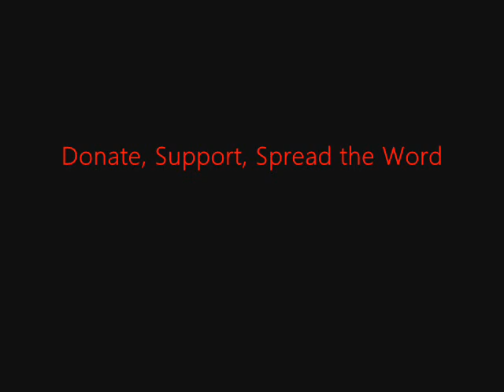FSRN Free Clinic in Indonesia Aims to End Practice of Forced Adoptions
In some hospitals and health clinics in Indonesia, new born babies are being kept from their mothers when the parents can't pay the medical bills. Health workers call it a form of hostage that can break families apart, sometimes forcing them to sell their babies or place them up for adoption. US born midwife Robin Lim is offering a much-needed alternative at free health clinics in Bali and Aceh.

FSRN's Rebecca Henschke went to visit the clinic and files this report.